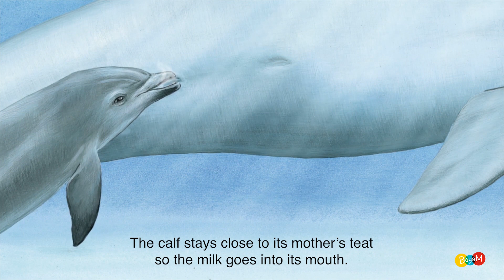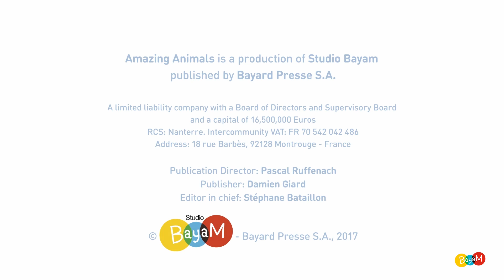Vidéo en anglais Bayam - Amazing Animals : The dolphin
Familiarisez l'oreille de vos enfants à la langue anglaise avec le documentaire animalier Amazing animals, lu par des natifs anglophones et sous-titré en anglais.

Découvrez la mystérieuse vie des animaux dans l'application sécurisée des enfants Bayam.

Retrouvez tous les épisodes de la série documentaire Amazing Animals dans la rubrique "Découverte" de l'application